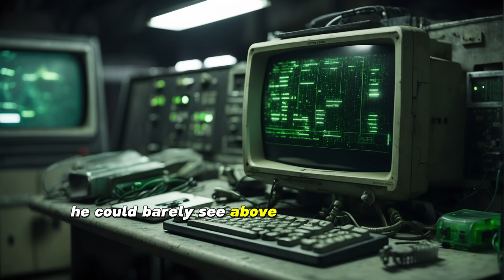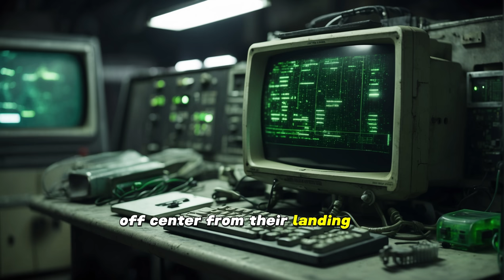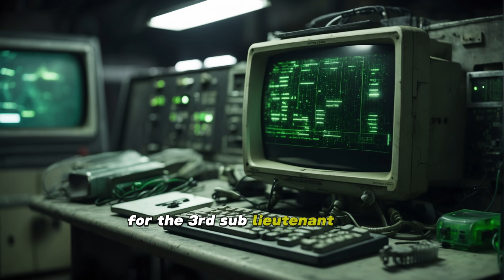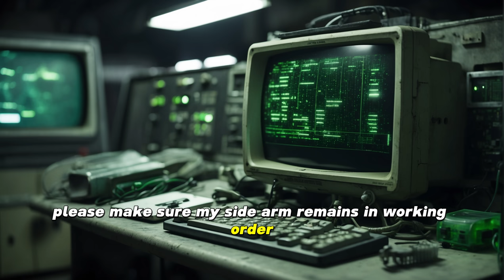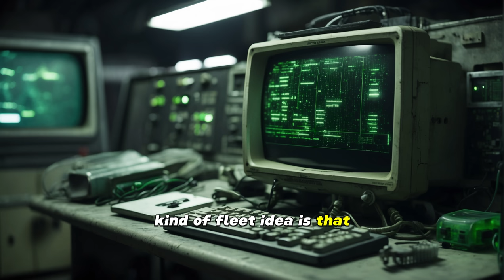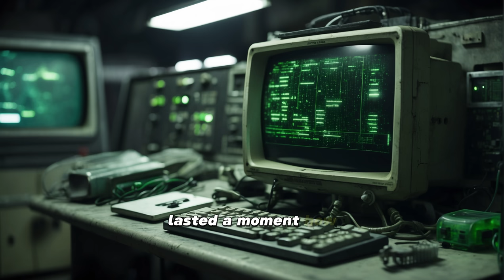They made a weapon out of WHAT (Part 3) | HFY | A short Sci-Fi Story